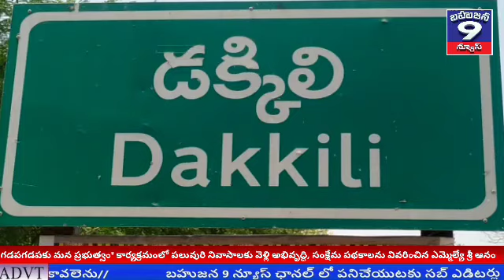గడపగడపకు మన ప్రభుత్వం కార్యక్రమంలో పలువురి నివాసాలకు వెళ్లి అభివృద్ధి సంక్షేమ పథకాలను వివరించిన MLA